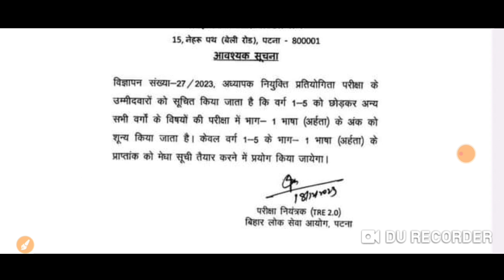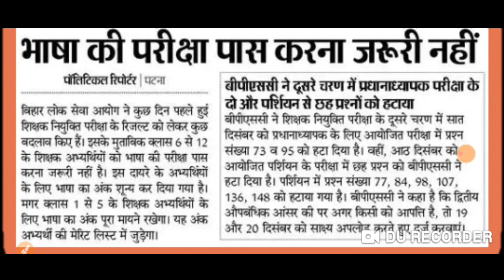BPSC TEACHER EXAM 2.0।।भाषा की अनिवार्यता समाप्त।। 1-5 के भाषा में पास होना जरूरी।।Bpsc exam latest.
BPSC TEACHER EXAM 2.0,भाषा की अनिवार्यता समाप्त, 1-5 के भाषा में पास होना जरूरी,Bpsc exam latest news, BPSC teacher exam ka result kab nikalega, BPSC teacher bhasha ke anivaryata, BPSC teacher mein Kitna cut off jaega, BPSC teacher exam,Bpsc exam tre 2.0 ka result kab niklega,bpsc teacher exam tre 3.0,bpsc exam,sstp classes,bhola sir, necessary language in BPSC teacher exam tre 2.0,